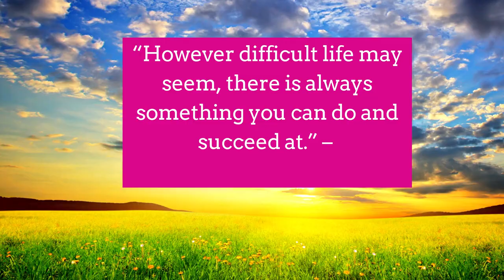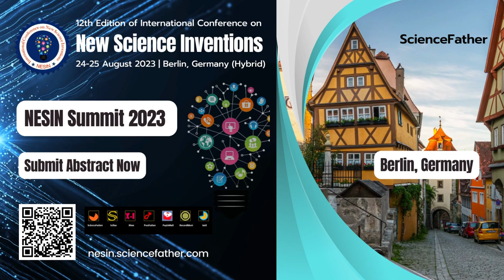12th Edition of International Conference on New Science Inventions |24-25 Aug 2023 | Berlin, Germany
International Conference on New Science Inventions